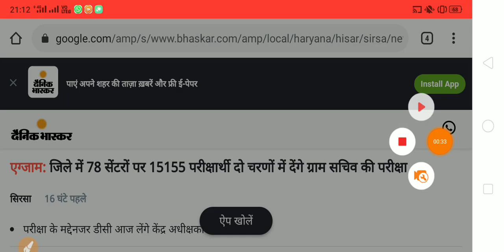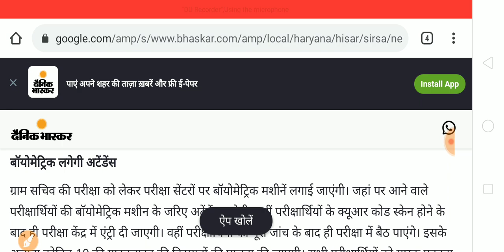Important News related to HSSC Gram Sachiv Exam | Special Education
Important News related to HSSC Gram Sachiv Exam
Special Education